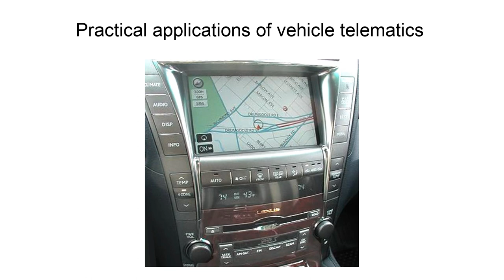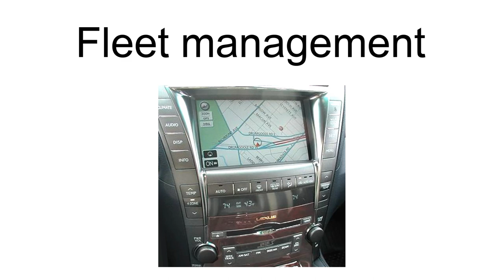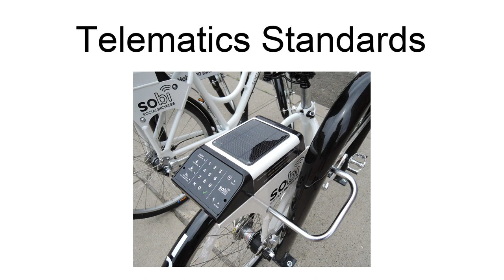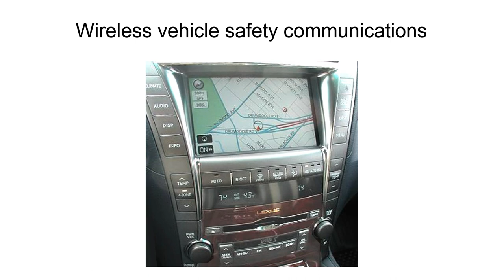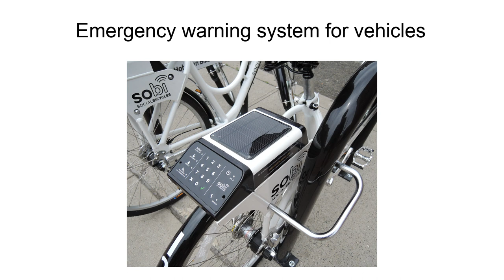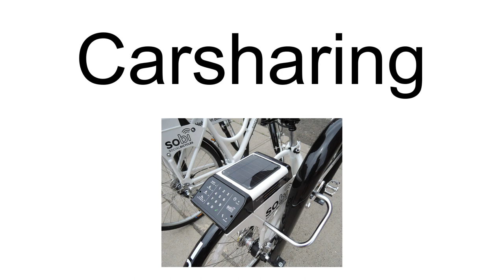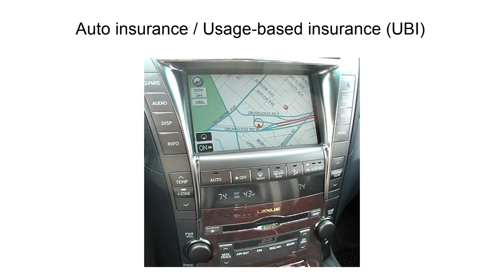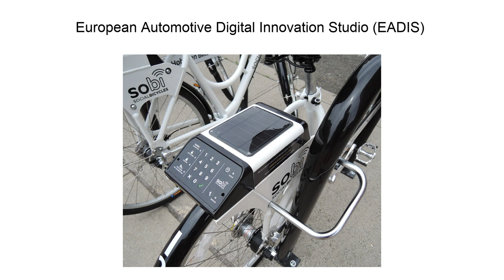Telematics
Telematics is an interdisciplinary field that encompasses telecommunications, vehicular technologies, for instance, road transport, road safety, electrical engineering (sensors, instrumentation, wireless communications, etc.), and computer science (multimedia, Internet, etc.). Telematics can involve any of the following:

the technology of sending, receiving and storing information using telecommunication devices to control remote objects
the integrated use of telecommunications and informatics for application in vehicles and to control vehicles on the move
global navigation satellite system technology integrated with computers and mobile communications technology in automotive navigation systems
(most narrowly) the use of such systems within road vehicles, also called vehicle telematics